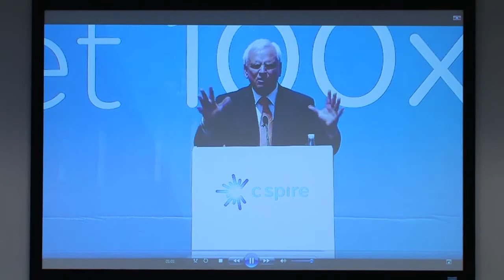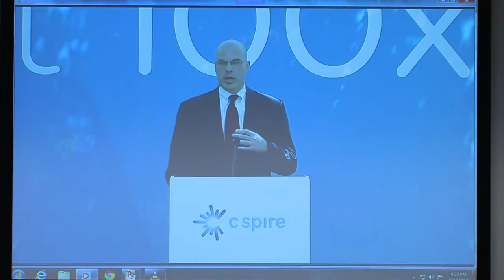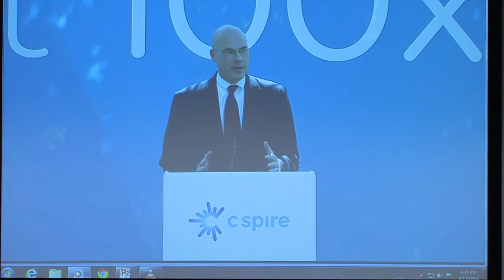ADTRAN Connect - Suzy Hays shares FTTH Plans - C Spire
Suzy Hays, Senior Vice President of Consumer Markets, shares how C Spire plans to deliver 1 Gbps fiber at ADTRAN Connect event in Huntsville, Alabama.

C Spire Fiber to the Home service will deliver Internet up to 1 Gbps (or 1,000 Mbps) – 100 times faster than any current connection technology. Say "goodbye" to buffering and waiting. Skyping with family and friends will never be easier. HD Television and Home Phone will also be a part of the Fiber to the Home suite.

About C Spire
C Spire is a diversified telecommunications and technology services company that provides world-class customer-inspired service and a superior comprehensive suite of customer-inspired wireless communications, high-speed Internet access and a range of other telecommunications products and services to consumers and businesses.